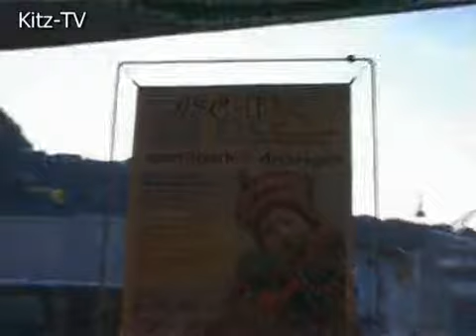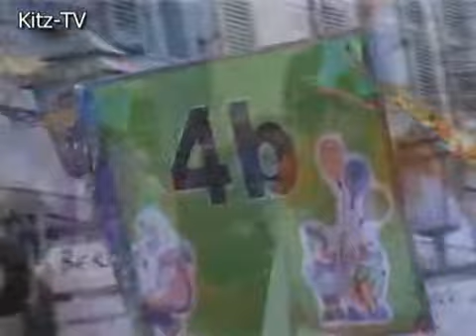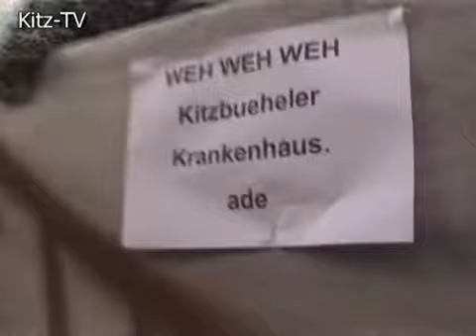Kinderfaschingsumzug in Kitzbühel 2007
Faschingsumzug durch die Innenstadt und Eisfasching im Sportpark, 2007